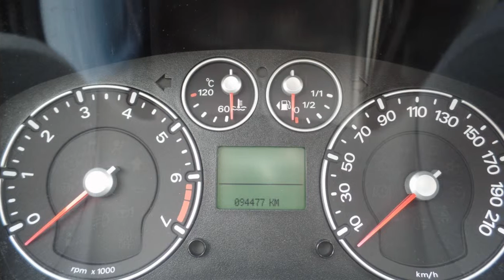Ford Fiesta 1.6-16V FUTURA 1.6-16V FUTURA